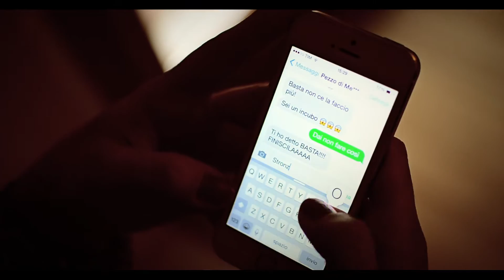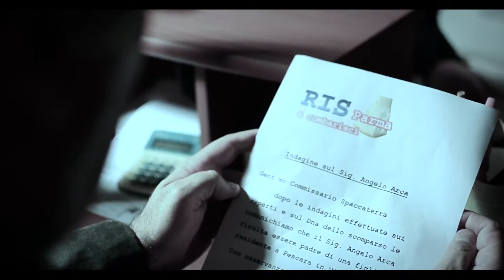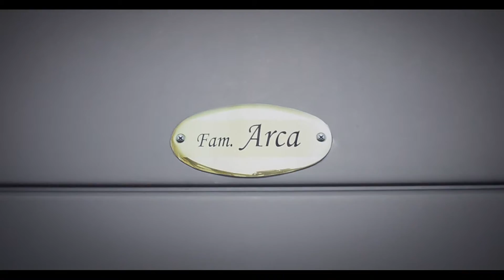CENTO VETRATE 2014 EPISODIO 6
La sesta puntata della fiction tv comica "Cento vetrate" che si ispira al mondo delle soap in modo ironico.